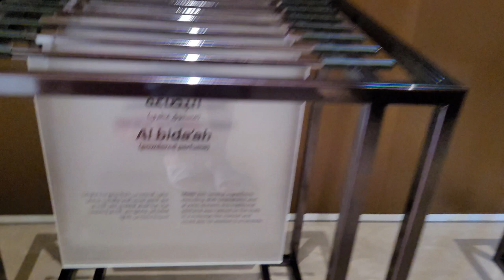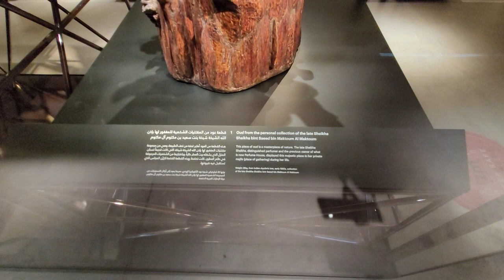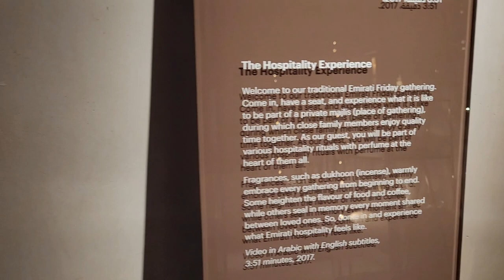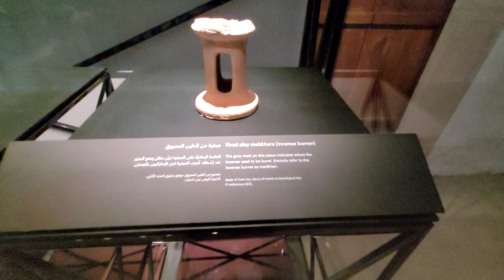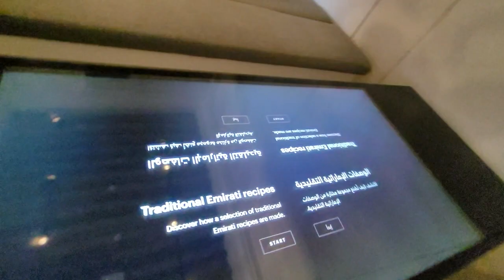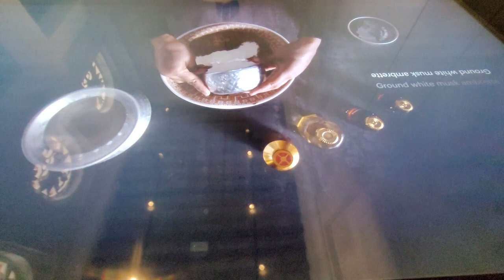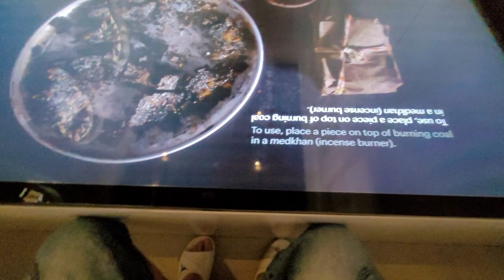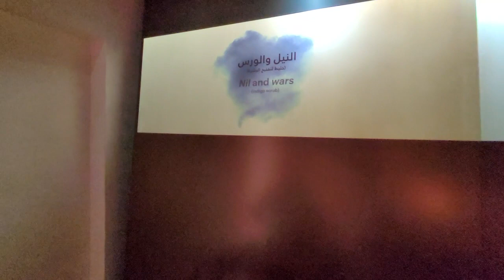ДУБАЙ/СЕКРЕТНЫЕ РЕЦЕПТЫ ПАРФЮМЕРИИ/КАК СОЗДАВАТЬ АРАБСКИЕ ПАРФЮМЫ/В ДОМЕ ПАРФЮМЕРИИ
Привет снова! А вот и секретные инструкции в Доме Парфюмерии в Дубай. Посмотрим все залы и покажем, как делать арабские парфюмы.
Очень рекомендую этот музей к посещению. Пахнуть хорошо любят все, так что заходите, смотрите, комметируйте!
Всем ароматов!

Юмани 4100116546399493